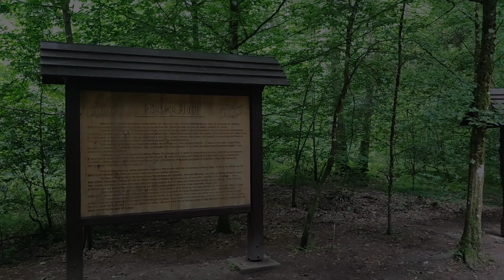Miejsce MOOOCY w Białowieży | Darmowy parking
Miejsce MOCY w Białowieży
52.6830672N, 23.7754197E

🚀 JOIN THE CAMPBOXY TRIBE:
Become a part of our community and unlock exclusive benefits:

● Newsletter: Stay updated with the latest in travel and camping.
● Exclusive Sleep Spots: Access our member-only list of unique locations for overnight car stays.
● Interactive Google Map: Explore unusual tourist attractions and hidden gems curated by our community.
● Camping Insights & Tips: Enhance your travel experience with our expert advice.
● Special Discounts: Save on gear and essentials as a valued member of our tribe.

💡 Note to Viewers:
We're dedicated to promoting sustainable and respectful travel practices. Remember to leave no trace and respect local regulations while exploring new locations. Happy travels!